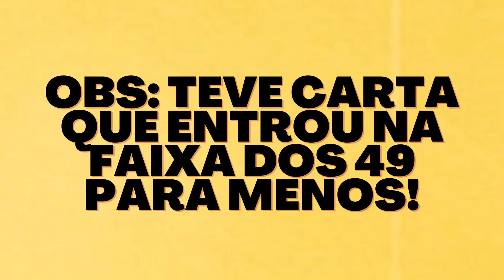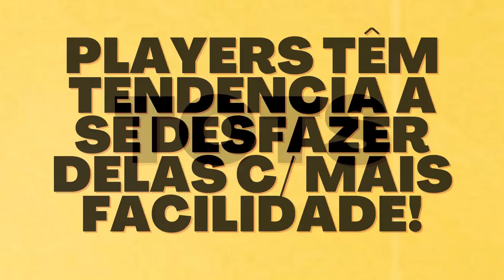😱MERCADO SUBINDO? E AGORA? COMPRAR? VENDER? ESPERAR? AINDA VAI CAIR O VALOR? CENTRAL DO MERCADO TOTS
Salve meus consagrados, tudo certo?
Vamos falar de mercado TOTS e UTOTS?
Nas últimas horas o mercado do game foi tomado por uma imensa quantidade de cartas.
Apesar disso, na sequencia, parte delas desapareceu.
Isso fez com que o mesmo subisse muito. E agora? O que vai acontecer?
O mercado vai permanecer subindo? É a melhor hora para comprar as cartas que desejo?
Neste vídeo vamos falar sobre isso, ok?

Quer ajudar o canal? A partir de hoje estarei disponibilizando também uma chave Pix.
Beneficiado: Bernardo Soares da Rocha.

Timer do vídeo:

0:00 Se inscreva e deixe seu like!

0:30 Por que o mercado oscilou tanto?

2:12 A maior dúvida da comunidade: Cartas vão subir de preço quando evento acabar?
- Que fique bem claro..."TENDÊNCIA".

4:03 Dá para pagar mais barato por cartas UTOTS GER 101?
- Pessoas pagam para terem itens exclusivos.
OBS: Imaginar pagar por algo diferente e todo mundo ter igual?

5:55 Vini Jr e CR7 UTOTS. O que vai acontecer?
- A tendência do Vini é a mesma do CR7.

7:16 Cartas UTOTS GER 100 vão voltar a cair de valor?
9:20 Qual GER 100 pegar para vender?
Lembre-se: As pessoas precisam querer comprar para você vender.

9:56 GERs 99 são os mais afetados pelo Passe.
- Creio que isso seja tendência ate o fim do evento.
OBS: Assista a parte para entender.

12:19 Quer comprar um GER 99 ou UTOTS talvez mais em conta, volte nesse horario no mercado.

12:32 Pq os UTOTS 98 subiram tanto de valor?
- Existem vários motivos.

15:08 Elas ainda vão voltar a cair de valor?
- Elas estão em maior quantidade nas equipes.

15:25 TOTS GER 98 vão ficar baratos?

16:41 Sobre as cartas 97. (TOTS)

18:28 Cartas comununs subiram de valor: 96,95 e outros.
- Existem vários motivos.

19:25 Trocas muito mais baratas.

Lembre-se: Não se desespere. O mercado é volátil.
Ainda temos 3 dias de evento e por mais que exista tendências, não existem regras ou certezas absolutas.
Tudo depende do comportamento da comunidade em relação a compra/venda e também do que a EA implementa no jogo.
Dica: Volte ao mercado todos os dias entre às 17 e 20h.